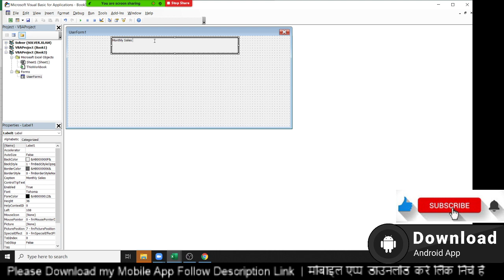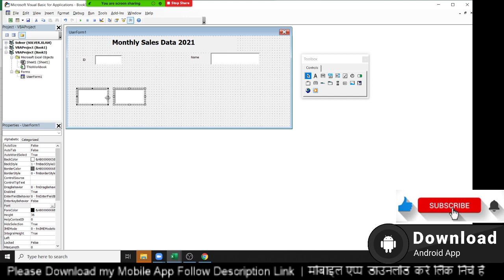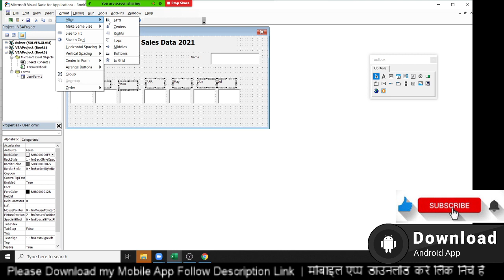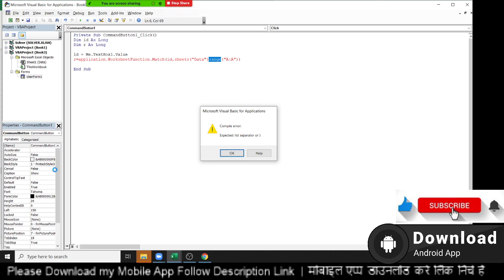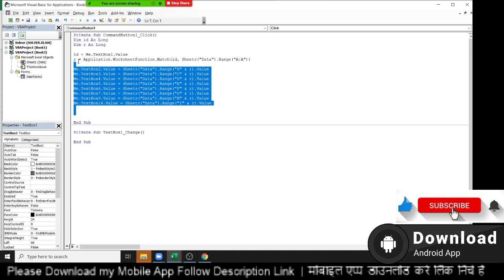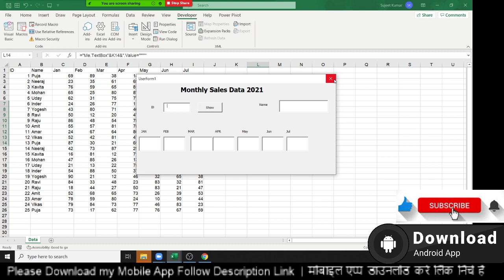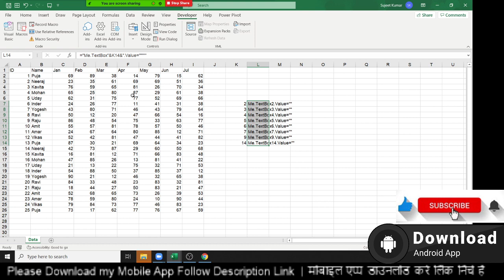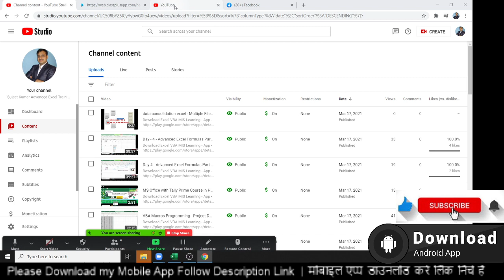Userform with VBA MAcros